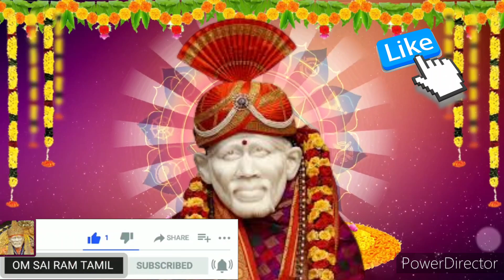நீ தேடியது உனை தேடி வந்து சேரும்💥கேள் நன்றி சொல்வாய் Shirdi saibaba advice/sai motivation/saibaba